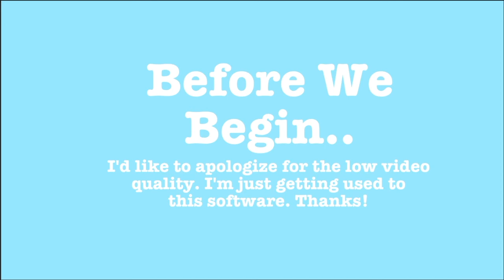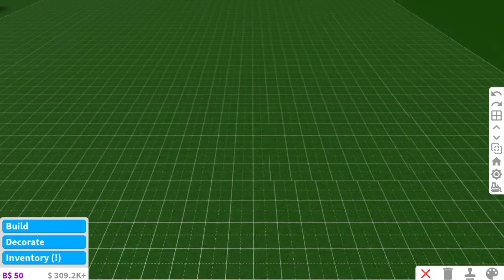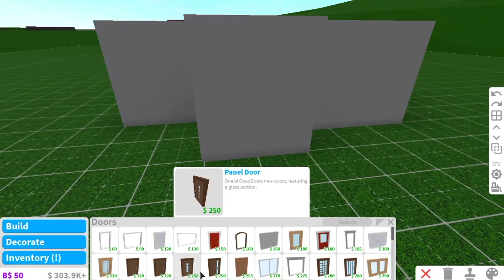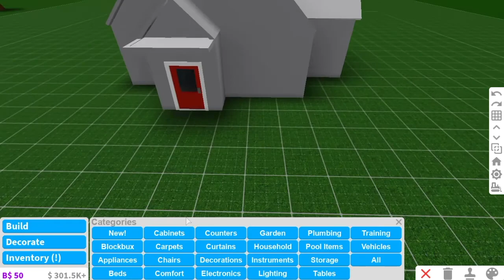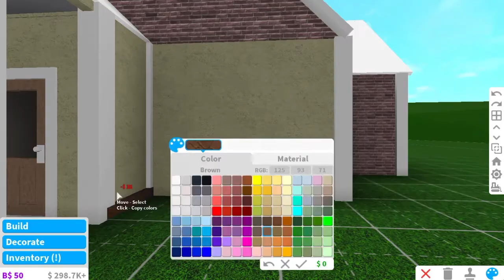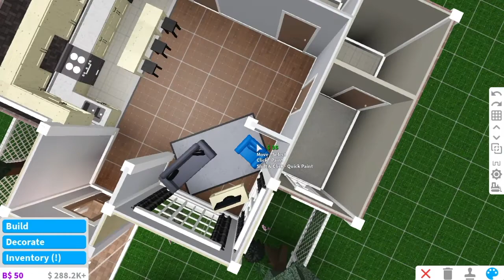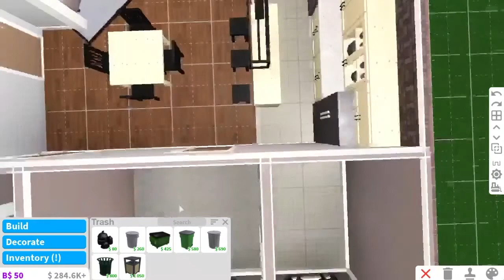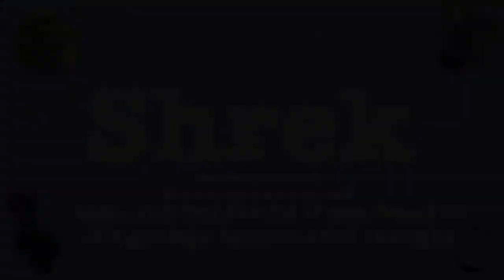Roblox Bloxburg One Story Budget Home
Hello! I'm back with another video, showcasing two builds and one building time lapse.

~Details~
Cost: $27,958.
HUGE thanks to Thrown_Dartz for letting me use her private server.
Recording: OBS
Editing: iMovie

byeeee, have a blessed day ^-^